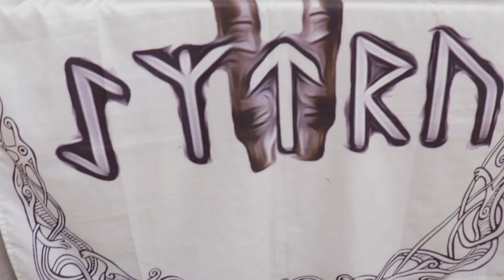Bouillon fesival in belgium les ardennes/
about bouillon:

In the Middle Ages Bouillon was a lordship within the Duchy of Lower Lorraine and the principal seat of the Ardennes-Bouillon dynasty in the 10th and 11th century. In the 11th century they dominated the area, and held the ducal title along with many other titles in the region. Bouillon was the location of the ducal mint and the dominant urban concentration in the dukes' possession.[2]

The Semois river and the Bouillon Castle (13th/19th centuries)
There is a common misconception that Bouillon was a county. While the lords of Bouillon often were counts and dukes, Bouillon itself was not a county. The fortification of Bouillon Castle was, along with the County of Verdun, the core of the possessions of the Ardennes-Bouillon dynasty, and their combined territory was a complex mixture of fiefs, allodial land and other hereditary rights throughout the area. An example of the latter is the Advocacy of the monastery of Saint-Hubert en Ardennes, which was granted to Godfrey II by the prince-bishop of Liège.[3]

The most famous of the Lords of Bouillon was Godfrey of Bouillon, a leader of the First Crusade and the first ruler of the Kingdom of Jerusalem. He sold the Bouillon estate to the Prince-Bishopric of Liège. The prince-bishops started to call themselves dukes of Bouillon, and the town emerged as the capital of a sovereign duchy by 1678, when it was captured from the prince-bishopric by the French army and given to the La Tour d'Auvergne family. The duchy was prized for its strategic location as "the key to the Ardennes" (as Vauban called it) and hence to France itself. It remained a quasi-independent protectorate, like Orange and Monaco, until 1795, when the Republican Army annexed it to France.

After the defeat of Napoleon Bonaparte, the city was given to the Netherlands in the 1815 Treaty of Paris. It has been part of Belgium since the Revolution of 1830.